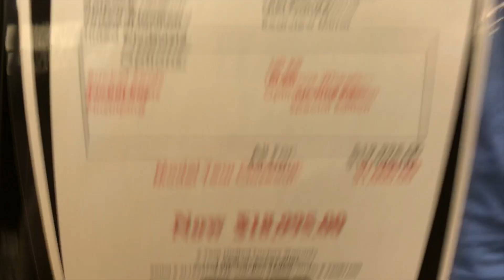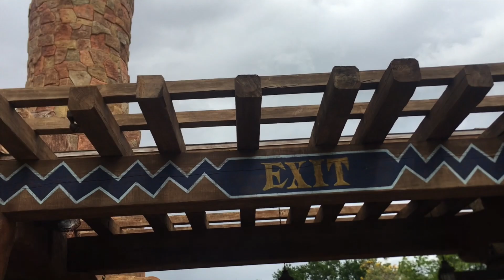Florida Vlog part 1: The Villages, Manatees, & Hogwarts! // Kolya Watkins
Senior Trip spring break 2018